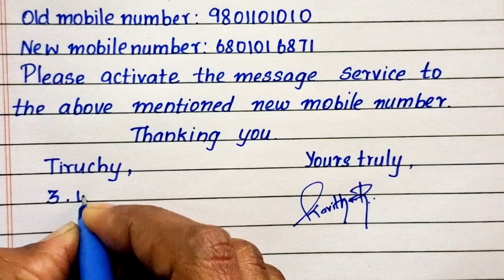Letter To Bank Manager For Mobile Number Change | Phone Number Change Application For Bank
In this channel we are giving out English letter writing, Essay writing and Composition topics like Proverbs, Comprehension, Dialogue writing ideas and General Letter format  through neat handwriting .